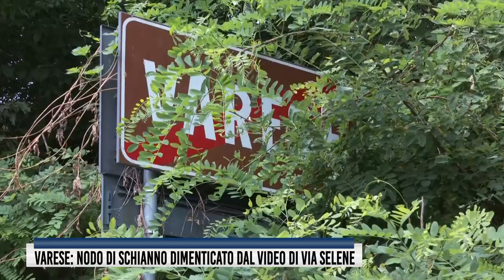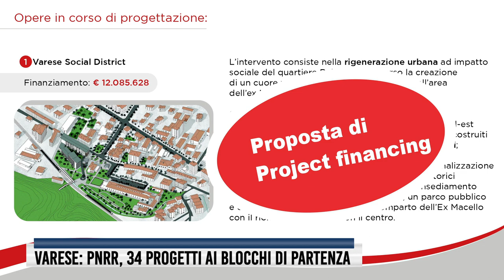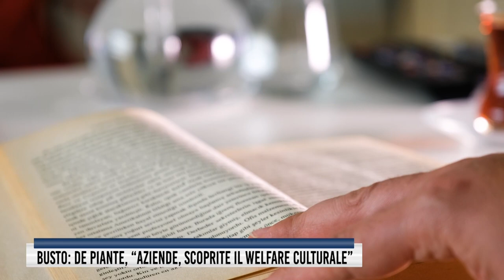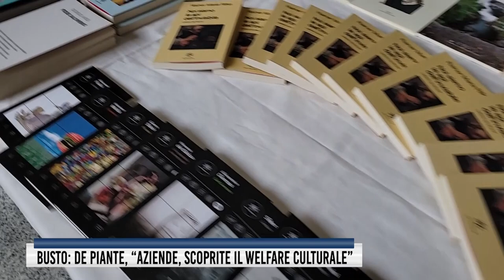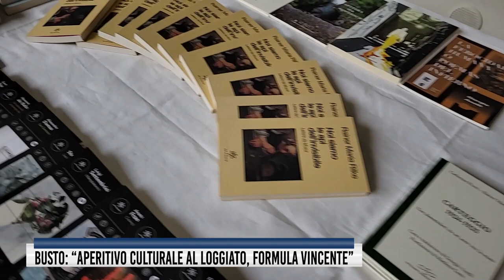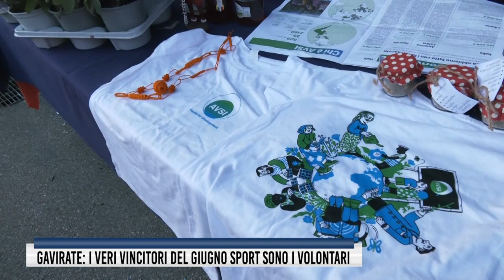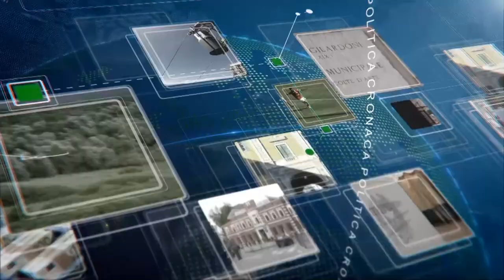Tg del 3 Luglio 2023 - Rete55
Gemonio, caccia all'automobilista che ha travolto Giusy (la conosceva?). PNRR a Varese, 24 progetti per 110 milioni. Nuova via Selene, il nodo di Schianno resta una criticità "trascurata". Il Jolly dlela solidarietà, aperitivo per il locale bruciato. Busto: via Galvani e le polemiche per strada. Infortuni sul lavoro, vertice in Prefettura. Gavirate, si chiude in bellezza il Giugno Sport. Basket, profumo di Europa.